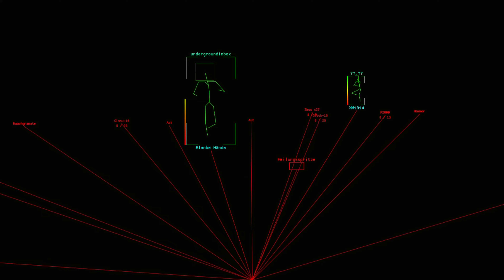SpieleGamer | Counter-Strike Global Offensive Part 2